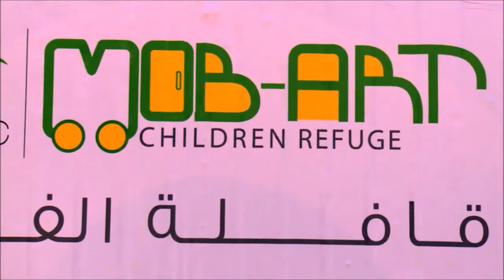Mob-Art Opening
The Syrian Crisis has had a severe impact on civilians’ emotional & psychological well-being. Child refugees, especially, have gone through difficult times with little capacity to process their trauma.

The Mobile Arts Caravans will be a place of refuge and play: they will offer creative education & inspiration for the children of the Al-Faour refugee camps.The project will support a young community of artists and their teachers to offer them hope.

The Opening Ceremony was an amazing occasion to celebrate the work done by our instructors and volunteers (we built the arts academy in no more than 4 days) with the locals, in the presence of major celebrities like the artist Amira Behbehani and the famous actor Mr. Jamal Suleiman.